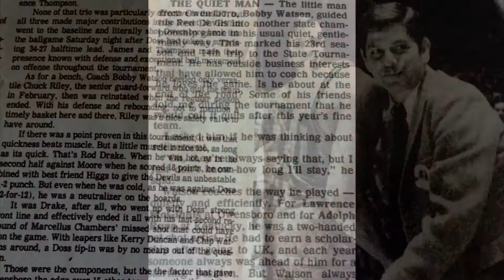Bobby Watson Tribute